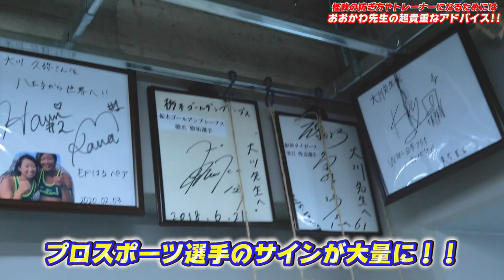【甲子園ボーイ】北海道から横浜まで治療に！！甲子園ボーイが即復活！！神経整体の驚愕エピソード！！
おおかわ神経バランス整体横浜院各種リンク🔻